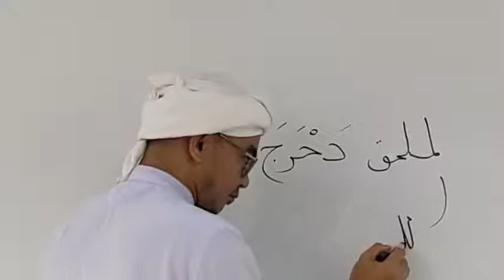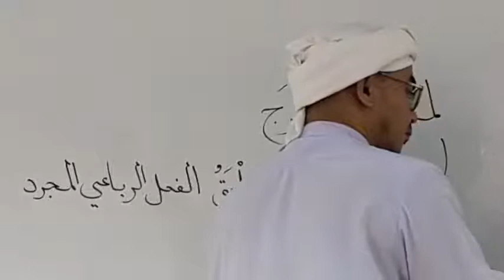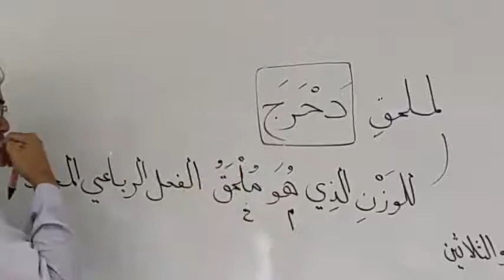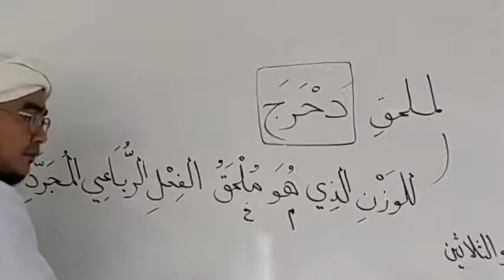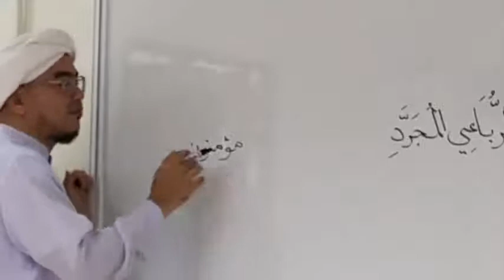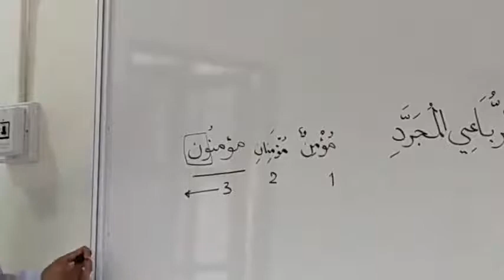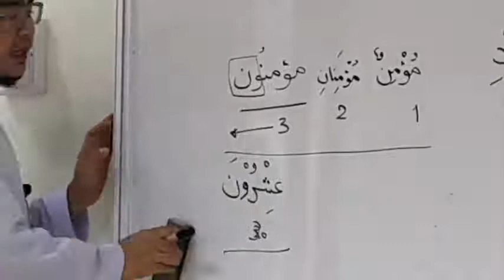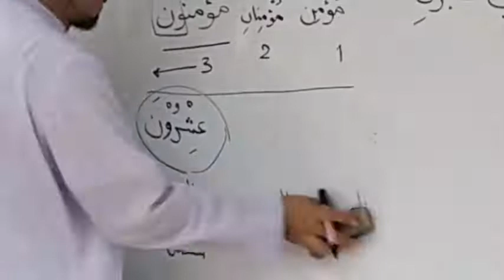متن البناء و الأساس 43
.فڠاجين كتاب تراث ( علمو صرف ).

نام كتاب : متن البناء و الأساس Ep.43

فڠاراڠ : العلامة الشيخ عبد الله الدنقزى

فپمفاي شرحن : الفاضل بابا فيصل بن عبد الرحمن الدالوي

برتمفت : الساحة الدالوية، فوندوق دالا، فطاني

موك سورت : 10 باريس فدكات...وبناءه للتعدية غالبا. الخ

سموگا بر منفعة بوات فارا فنونتوت علمو...